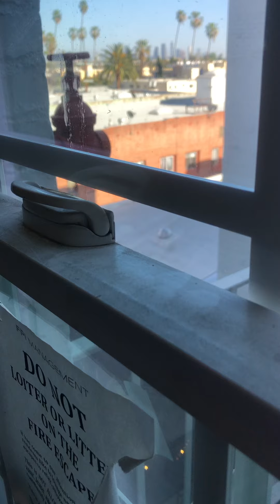3/29/21 Checking reception on iPhone using Spectrum. Laptop using Spectrum not working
My Spectrum 5G so I think it’s a hacker.